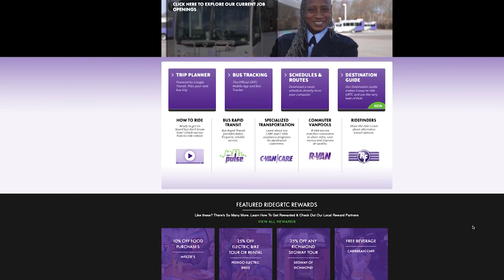GRTC Free Rides for Election Day – 2019